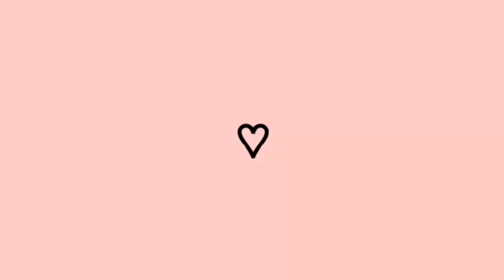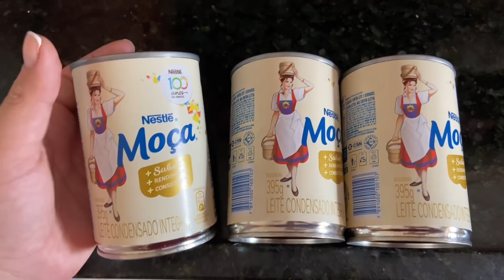COMPRAS PARA O LAR, COMPRAS NO AMAZON E MAIS